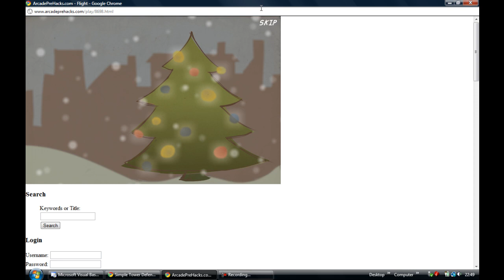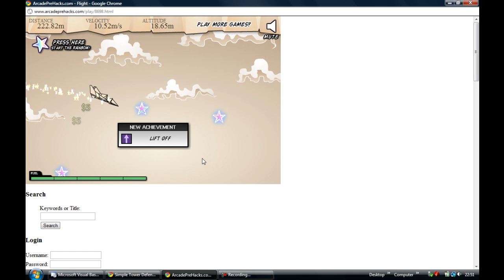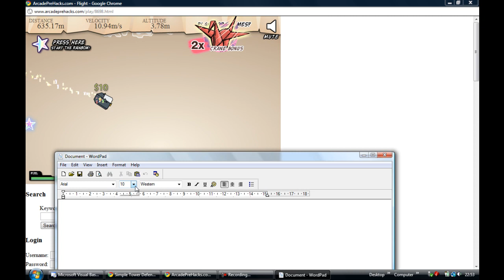Flight Game Hack Tutorial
This is a game online that is already hacked all you need to do is upgrade your stuff link for game